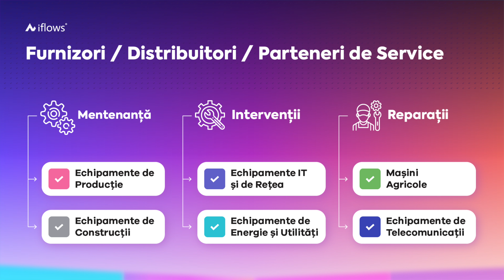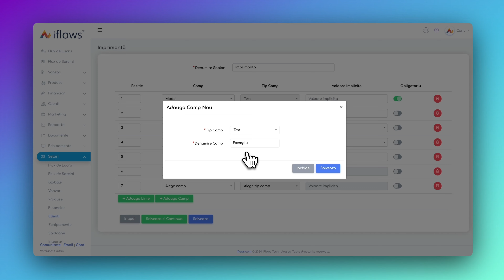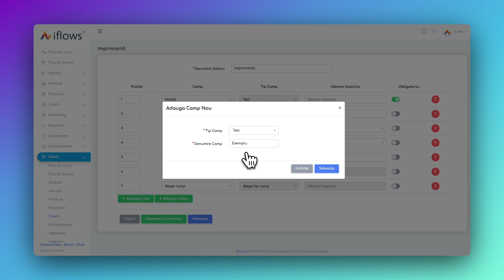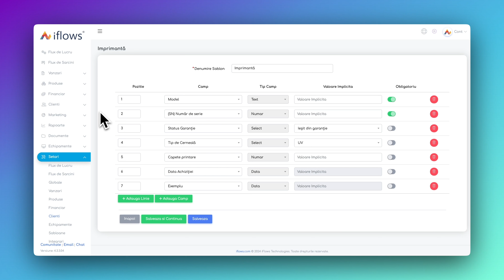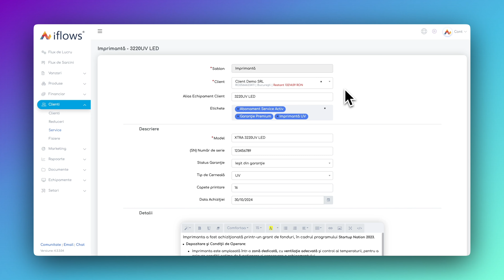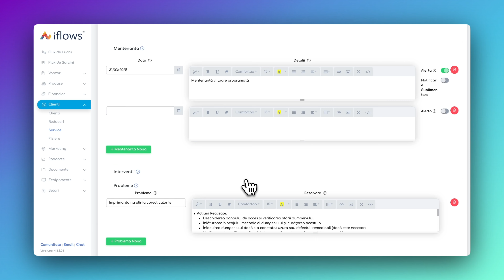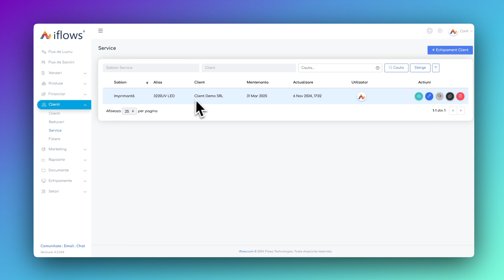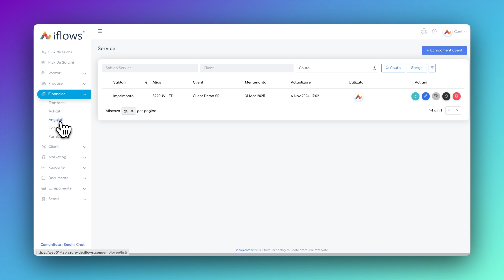Modul Service I Tutorial iflows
🔧 Gestionarea completă a echipamentelor cu iflows Service! | Tutorial pas cu pas
Acest tutorial te va ghida prin toate funcționalitățile esențiale ale modulului Service din iflows, destinat companiilor care oferă servicii de mentenanță, reparații și garanție. 📋💼 Vei învăța cum să creezi șabloane personalizate, să gestionezi istoricul intervențiilor și să configurezi echipamentele pentru o monitorizare completă.
📌 Ce vei descoperi: 1️⃣ Configurația Șabloanelor de Service – Standardizează informațiile pentru diverse echipamente 2️⃣ Monitorizarea Echipamentelor – Urmărește intervențiile și istoricul fiecărui echipament 3️⃣ Gestionarea Mentenanței și Intervențiilor – Setează notificări și înregistrează reparațiile sau mentenanțele 4️⃣ Funcții adiționale – Permisiuni de acces, etichetare, clonare și multe altele

💡 Simplifică-ți activitatea de service și menține un control clar al echipamentelor. Dă play pentru un management mai eficient!

0:00 Prezentare generala
0:30 Sabloane de Service
0:58 Configurarea unui sablon no
1:19 Atribuirea unui nume sablonului
1:29 Adaugarea campurilor in sablon
3:28 Finalizarea sablonului
3:40 Inregistrarea unui echipament nou in monitorizare
4:05 Adaugarea unui echipament nou
5:19 Gestionarea mentenantelor, interventiilor si problemelor
6:01 Vizualizarea echipamentelor
6:21 Actiuni disponibile
6:48 Permisiuni